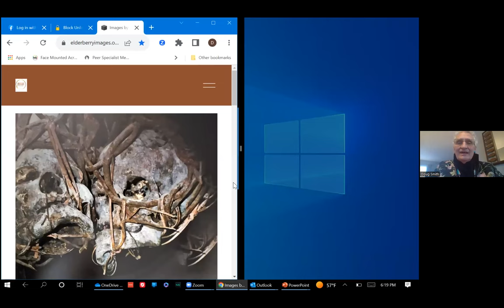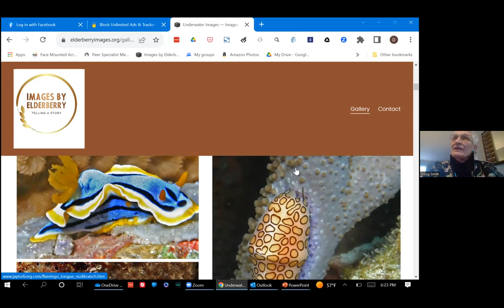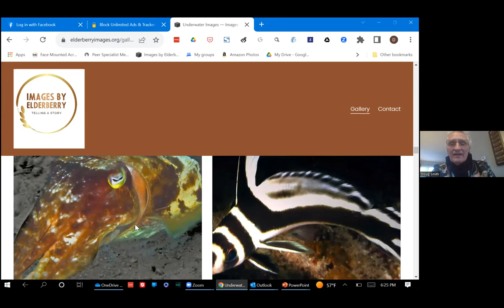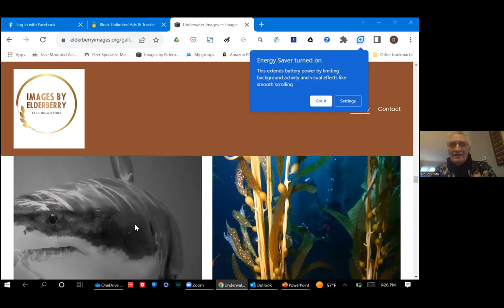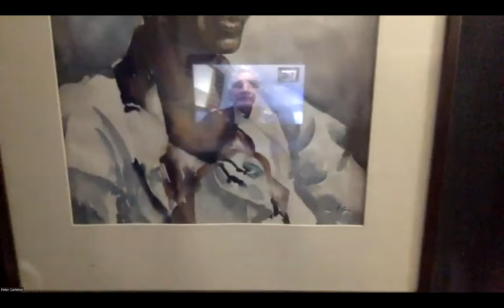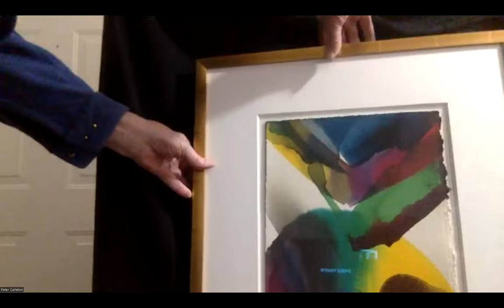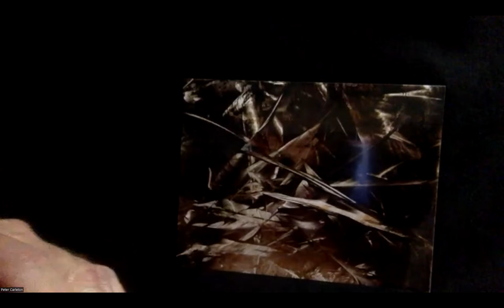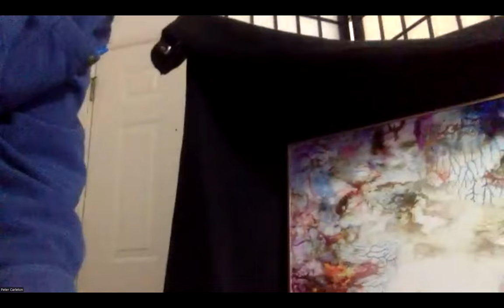Artist talk with Doug Smith and Peter Carleton